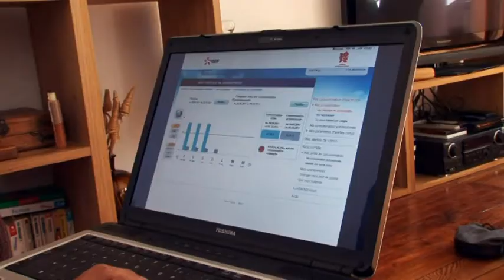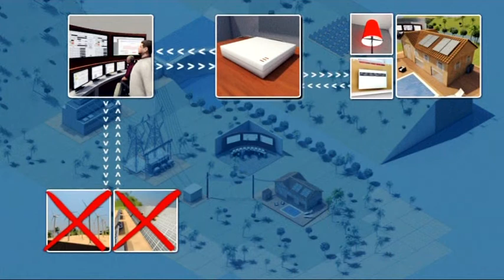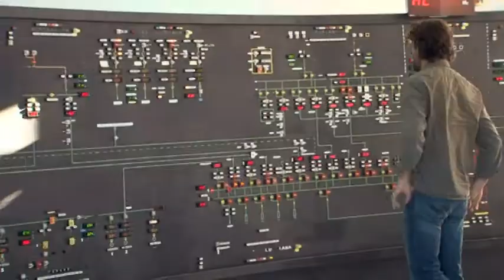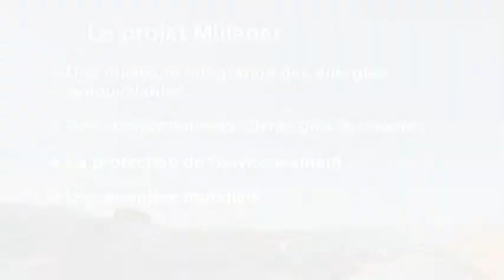Millener_Mode emploi